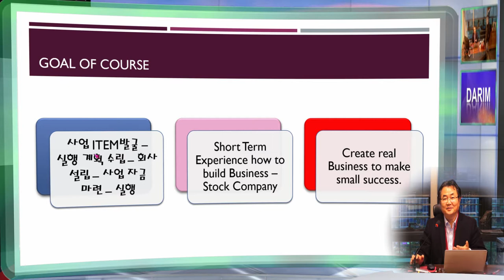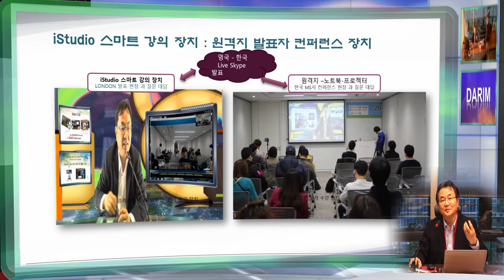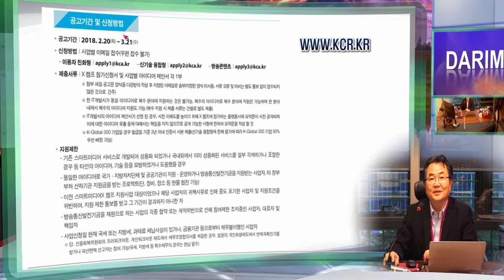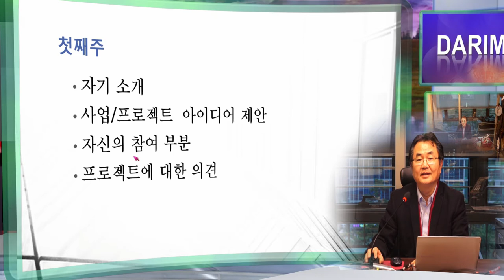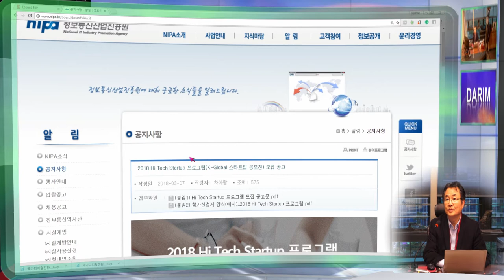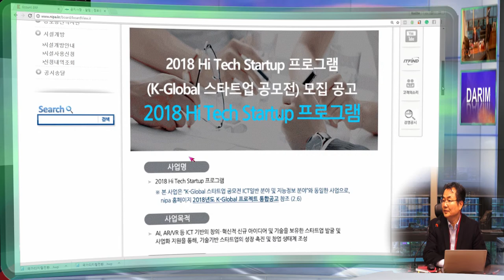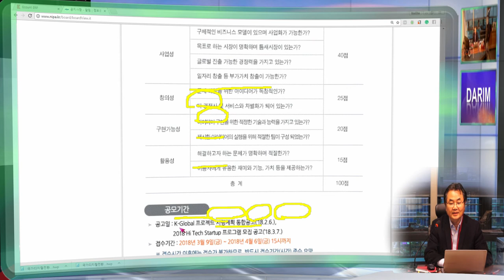2번째 수업 - 자기 소개 및 사업 아이디어 자유 발표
2번쨰주는 서로를 소개 하는 시간이고 자신의 사업 아이디어가 있으면 자유로이 토의 하는 시간입니다. 3번째주에 보다 구체적으로 협의할 내용을 위한 준비 시간이 될 것입니다. 서로 함꼐 할 팀을 찾는 시간 이 됩니다.